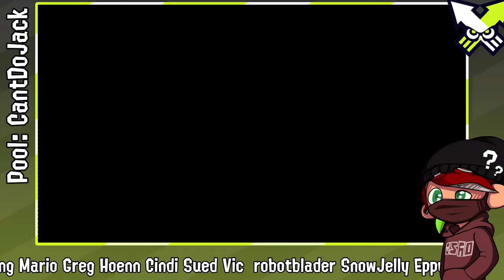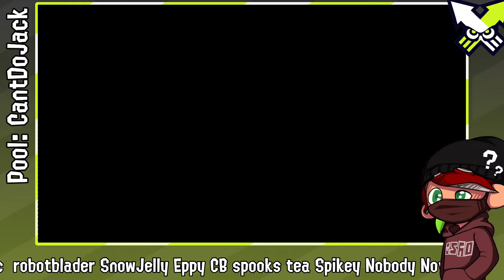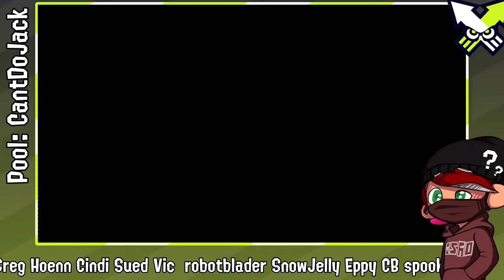Splatoon 3 | Turf War & Vibe - Splat Charger Edition!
Greetings everyone! Welcome to another part of my Turf War & Vibe stream series! Tonight I will be playing with ONLY the Splat Charger subclass. Hope you join the chill vibes this Tuesday night!

Pool: CantDoJack
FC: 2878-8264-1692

Chat Rules:
1. No bullying of any kind. This includes no slurs of any kind.
2. Be respectful and use common courtesy.
3. No self-promotion.
4. No spamming of any kind.
5. No sharing of personal information such as real names, drama, location, etc.
6. Listen to rotation rules. If you do not, this will potentially lead to a ban/block.
7. Rage quitting will result in an instant ban/block.
8. Do not tell me the view count, it gives me anxiety.
9. Good Vibes Only!

Turf War Rotation Rules
I will be joining a turf war, make sure you are in the CantDoJack pool and you can join by dropping in! Once we take over a lobby fully (that means filled with 7 viewers) then we will play TWO games and rotate! We will ONLY ROTATE if we have a full lobby.

Note: Due to swearing and suggestive humor, my content is intended for a 16+ audience.

Enjoying the content? Feel free to check out below!